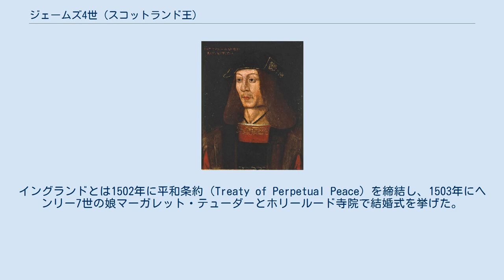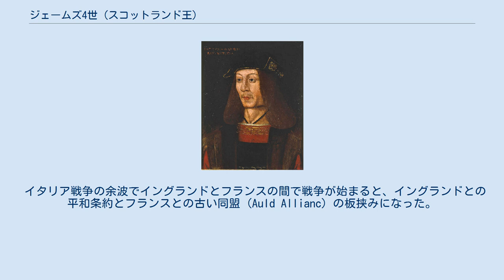ジェームズ4世 (スコットランド王)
ジェームズ4世（{James IV, 1473年3月17日 - 1513年9月9日）は、スコットランド王（在位：1488年 - 1513年）。
ジェームズ3世とデンマーク王クリスチャン1世（スウェーデンとノルウェーの王も兼ねた）の娘マーガレット（マルグレーテ）の子。
 1488年、ソーキバーンの戦いで死んだ父の跡を継いで15歳で即位。
ソーキバーンの戦いでは反乱軍の名目上の指導者となっていたのであるが、父の死に際して自分が演じた役割に気付いて、四旬節のたびごとにシリスを着用して自らの罪の償いを行った。
 ジェームズ4世は大変有能な統治者で、反乱を鎮圧し、芸術を奨励し、銃器製造や造船業などにとりわけ力を注いだ。
イングランドとは1502年に平和条約（Treaty of Perpetual Peace）を締結し、1503年にヘンリー7世の娘マーガレット・テューダーとホリールード寺院で結婚式を挙げた。
2人の間には4男2女が生まれたが、成人したのは三男のジェームズ（のちのジェームズ5世）だけだった。
 イタリア戦争の余波でイングランドとフランスの間で戦争が始まると、イングランドとの平和条約とフランスとの古い同盟 (Auld Allianc) の板挟みになった。
1513年イングランドの新しい王ヘンリー8世がフランスへの侵入を図ると、イングランドへ宣戦布告したが、フロドゥンの戦いでノーフォーク公に大敗し、ジェームズ4世も戦死した。
 マーガレット・テューダーとの間には以下の4男2女が生まれたが、三男のジェームズ以外は早世した。
 マリオン・ボイドとの間に以下の庶子をもうけた。
 ジャネット・ケネディーとの間に以下の庶子をもうけた。
 ドラモンド卿ジョンの娘マーガレットとの間に以下の庶子をもうけた。
 バカン伯ジェームズ・スチュワートの娘イザベラとの間に以下の庶子をもうけた。